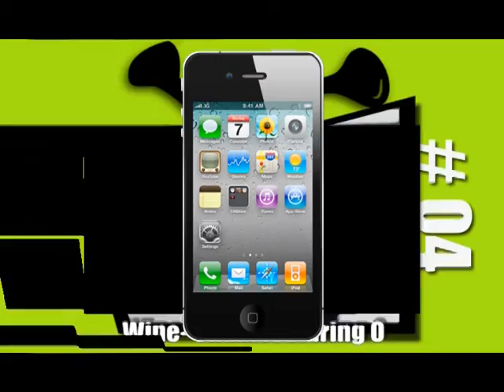Pree Dis Episode 81 part 4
This is our Cribs edition of Pree Dis. We snuck into the home of Jamaican reggae/pop singer Denyque and what a time we had.  This episode was shot on location at Denyque's home in Barbican, St Andrew, Jamaica. It features the launch of the LIME XL Value Promotion; the launch of the Flow sponsored NBL launch; Talent on the Rise with Mystery Jade; new video from dancehall/rapper Tafari, titled Fire; the Caribbean Buzz has the latest entertainment highlights from the Caribbean; the LIME Top Ten Singles chart showcases the hottest songs in Jamaica; the Petcom Fuel Saving Tip of the Week; Busta Move dance segment with Tall Bomb from the Timeless/Move Dem Up dance group; and highlights from the Portmore Seafood Festival. Pree Dis airs on FLOW TV Channel 100 in Jamaica (Saturdays at 9 PM; Mondays at 6 PM and Thursdays at 9:30 PM); TEMPO Networks (10 PM nightly) and on Karib Cable in Antigua and Barbuda and St Lucia; and on EPlus cable channel in Jamaica.